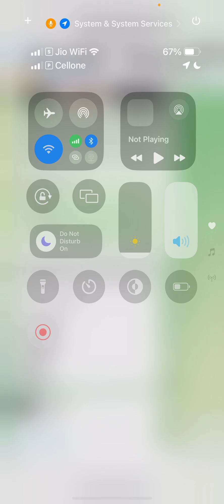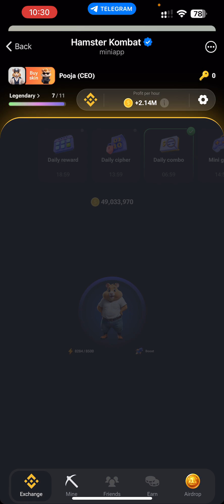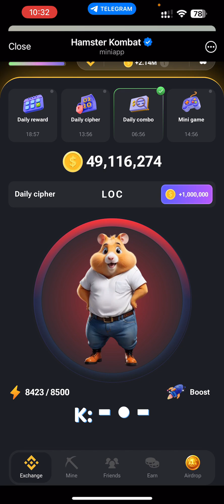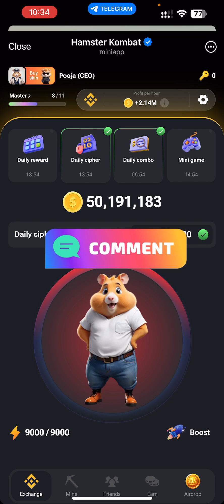How To Type Daily Cipher Code In Hamster Kombat | Cipher Code Hamster Kombat Complete Guide